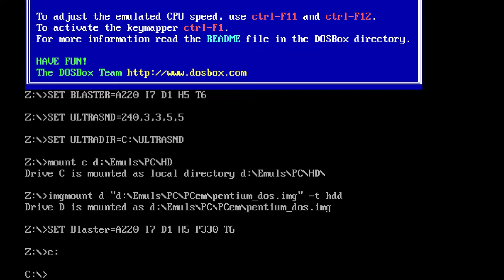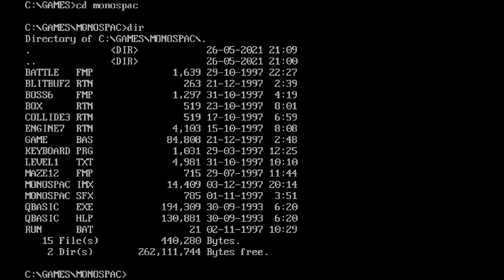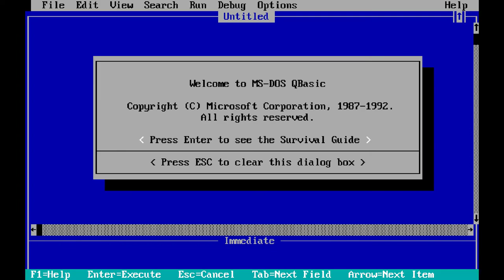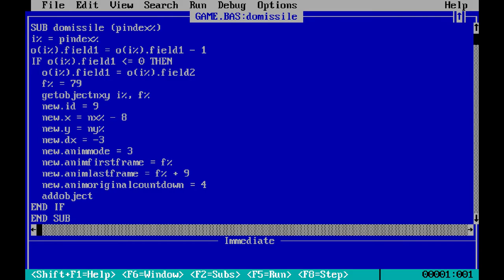Monospace qbasic game (longplay)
This one is a classic in the qbasic community. It wasn't even compiled with qb4.5, you have to run it through qb1.1 pure interpreter and still it was quite smooth with music playing most of the time (excluding when there are a lot of explosions). Rarely I've played qbasic games where controls work smoothly and there is music, especially running only from interpreter.